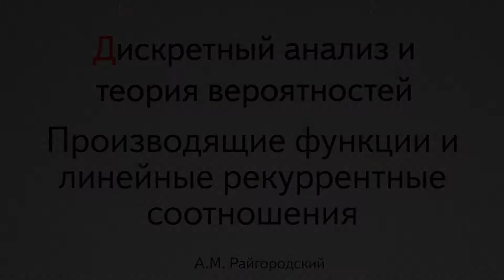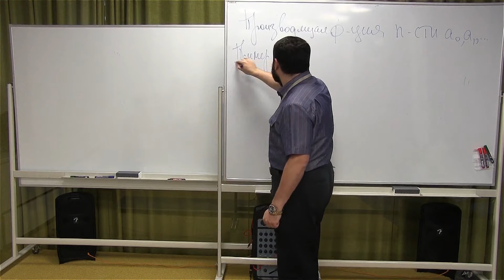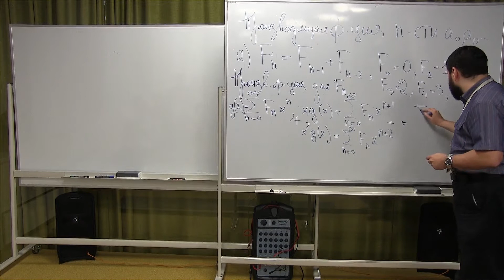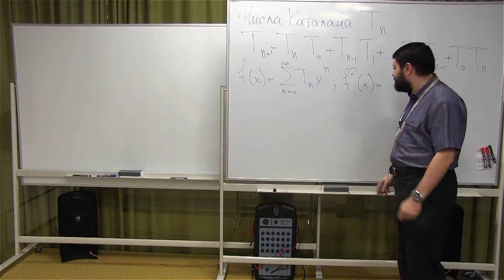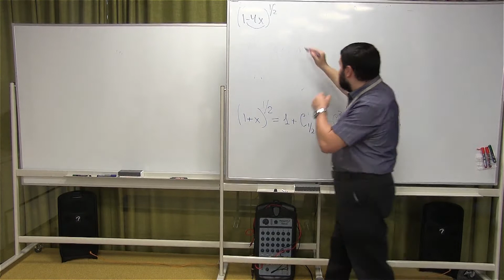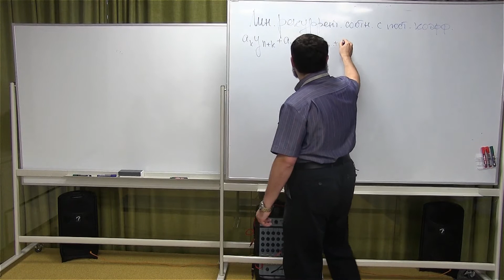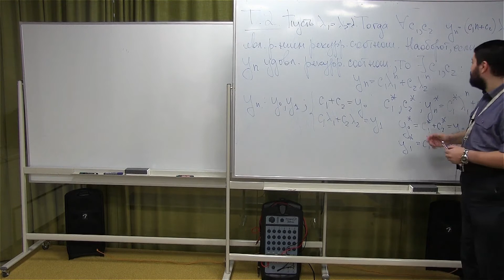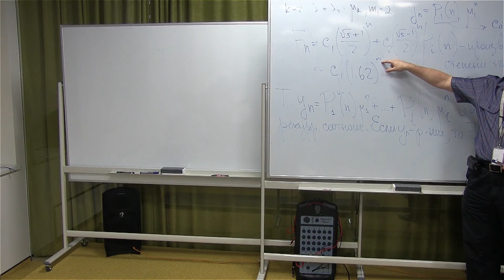005. Производящие функции и линейные рекуррентные соотношения - А.М.Райгородский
курс: "Дискретный анализ и теория вероятностей"